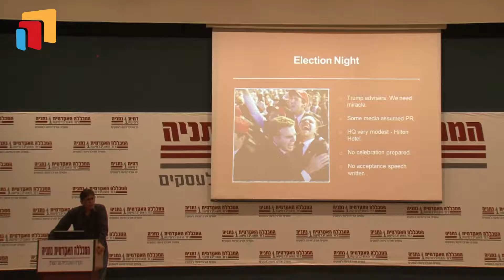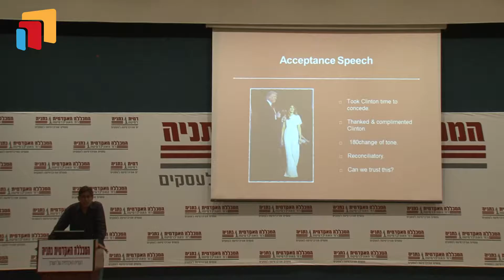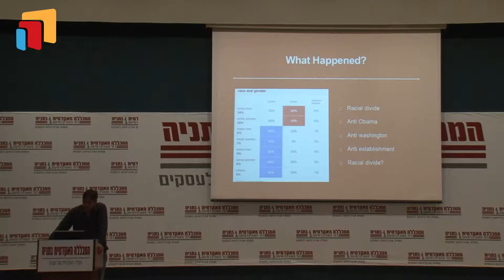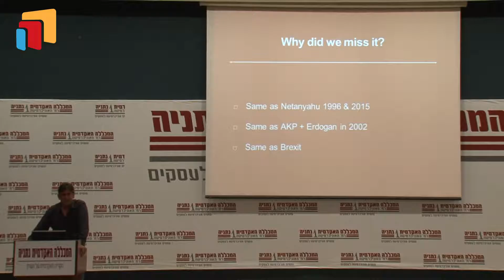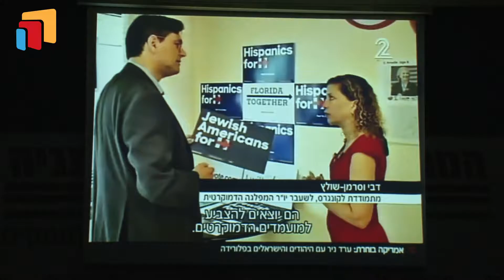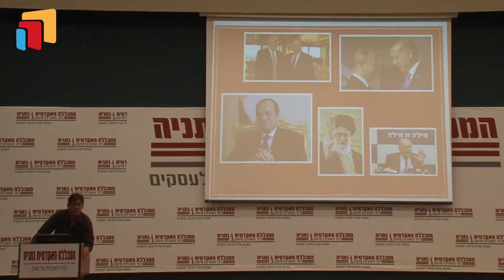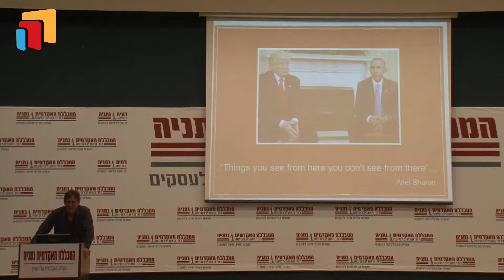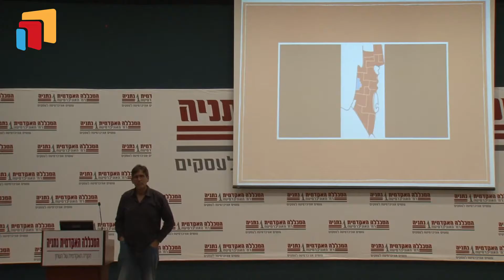מפגשי תעשיית המדיה עם ד"ר ערד ניר- הבחירות בארה"ב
לימודי תקשורת, המכללה האקדמית נתניה - מפגשי תעשיית המדיה עם ד"ר ערד ניר על הבחירות לארה"ב